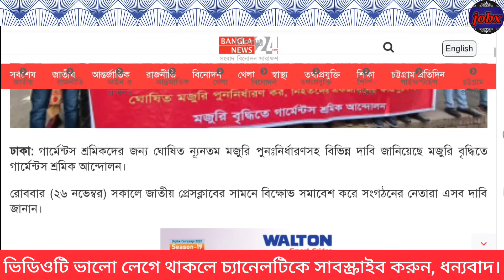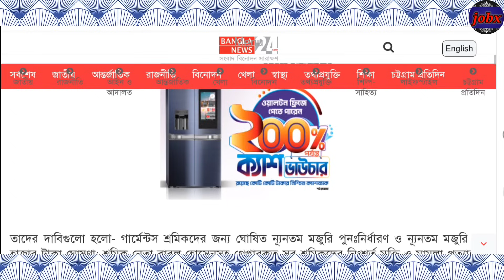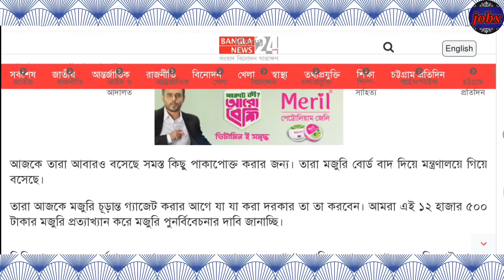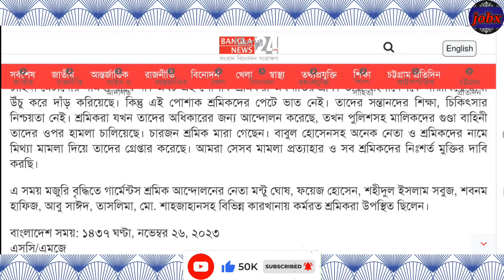মজুরি বোর্ডের সভা হয়েছে কি || শ্রমিকদের ন্যূনতম মজুরি পুন:নির্ধারণে দাবি শ্রমিক নেতাদের || garments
garments job salary
garments worker job salary scale
garments worker job
garments worker
garmentsjobsbangladesh
garments
garments worker job salary update news
salary increase news by garments worker
garments worker salary scale today
garments worker salary increase news
garments worker salary increment news
garments worker job employee
মজুরি বোর্ডের সভা হয়েছে কি
শ্রমিকদের ন্যূনতম মজুরি পুন:নির্ধারণে দাবি শ্রমিক নেতাদের
সুখবর!পোষাক শ্রমিকদের ন্যূনতম মজুরি চূড়ান্ত হবে আজ
পোশাক শ্রমিকদের ন্যূনতম মজুরি ২০২৩
মজুরি বোর্ড সভা
পোশাক শ্রমিকদের ন্যূনতম মজুরি নিয়ে যা বলল বিজিএমইএ
পোশাক শ্রমিকদের ন্যূনতম বেতন নিয়ে যা বলল গ্লোবাল ইন্ডাস্ট্রি ইউনিয়ন
গার্মেন্টস শ্রমিকদের বেতন
পোশাক শ্রমিকদের সর্বোচ্চ বেতন ধার্য করা
গার্মেন্টস কর্মীদের বেতন ভাতা
গার্মেন্টস কর্মীদের বেতন বৃদ্ধি
পোশাক শ্রমিকদের বেতন বৃদ্ধির সর্বশেষ
পোশাক শ্রমিকদের বেতন বৃদ্ধি
গার্মেন্টস শ্রমিকদের বেতন
পোষাক শ্রমিকদের জন্য দারুণ সুখবর
শ্রমিকদের সর্বোচ্চ মজুরি দেয়ার আহ্বান
পোশাক শ্রমিকদের জন্য বিশাল সুখবর
পোশাক শ্রমিকদের বেতন শ্রমিকদের বেতন
গার্মেন্টস শ্রমিকদের বেতন বৃদ্ধি
পোশাক শ্রমিকের ন্যূনতম মজুরি আজকেই চূড়ান্ত হবে
পোশাক শ্রমিকের ন্যূনতম মজুরি আজকে চূড়ান্ত সভা
পোশাক শ্রমিকদের ন্যূনতম মজুরি আপডেট
পোশাক শ্রমিকদের সর্বোচ্চ বেতন ভাতা
গার্মেন্টস শ্রমিকদের বেতন নিয়ে সুখবর
বেতন বৃদ্ধি হল গার্মেন্টস শ্রমিকদের
পোশাক শ্রমিকদের ন্যূনতম মজুরি যা হলো
পোশাক শ্রমিকদের বেতন কত জানালেন প্রতিমন্ত্রী
পোশাক খাতে অস্থিরতা ও যুক্তরাষ্ট্রের নতুন স্মারক নীতি
পোশাক খাত নিয়ে যে সিদ্ধান্ত দিল বিজিএমইএ
পোশাক শিল্পের জন্য যে সিদ্ধান্ত দিবে যুক্তরাষ্ট্র
পোষাক খাতের অস্থিরতা ও যুক্তরাষ্ট্রের নতুন স্মারক নীতি
শ্রমিকদের জন্য সুখবর দিল যুক্তরাষ্ট্র
পোশাক শ্রমিকদের জন্য অত্যন্ত দারুন সুখবর